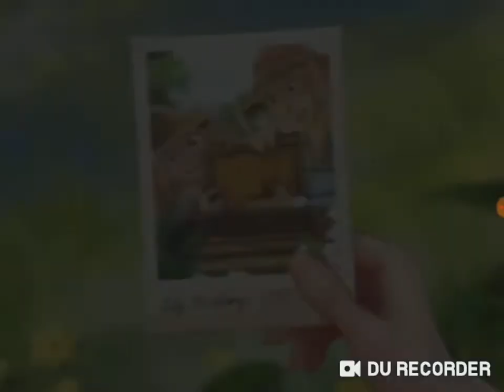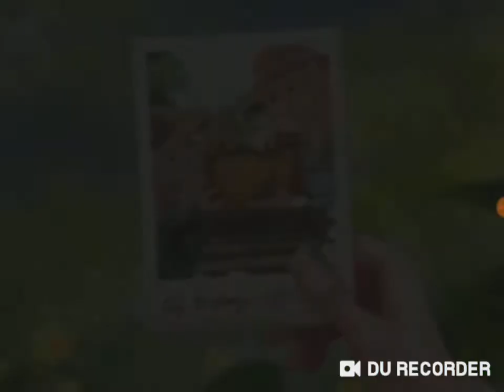Lily's Garden: Ads vs. Gameplay (do we really decorate a gravesite and start fires?)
It's another of the many 'work the puzzles to earn the story' style games.
Lily's Garden had a large advertising campaign surrounding it's launch, and once the innuendo charged story teasers lost momentum the advertisers turned to gameplay teaser videos. Let's see if we can play as advertised.